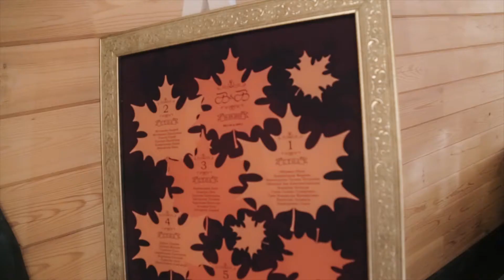Свадебный клип - Вилли & Виктория